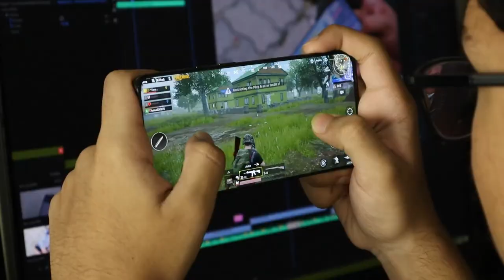J. Romero's Night of Terror! [DBD] Dead By Daylight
Jane Romero had a plan, little did she know it would be a night of Terror.